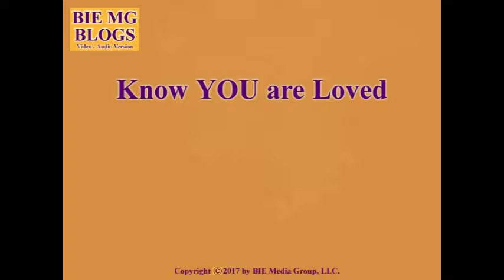BIE MG Blogs: Know That You Are Loved (For the Ladies on V-Day)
C. Henry Adams composed a little poetry for the ladies on 2017 Valentine's Day.  It is entitled, "Know That  You Are Loved".  Unconditional love is always needed in this World today. Please continue to be blessed and a blessing to others.